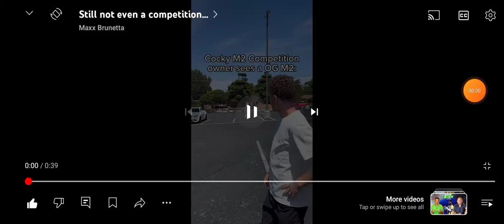When M2 Competition owners see a manual:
credit to @F87Maxxi for the video
@ashlymenard5780 etc